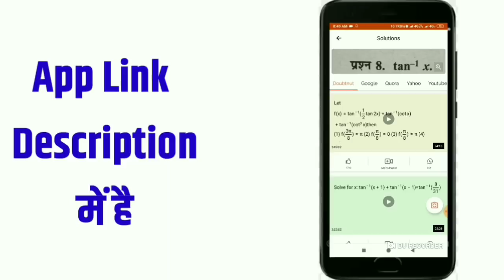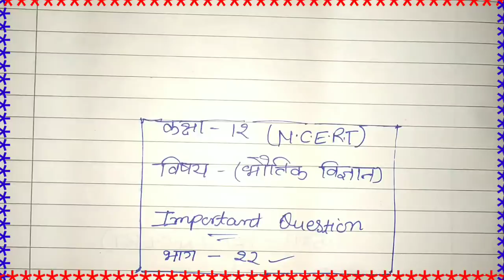Physics important questions - 22 /Physics Most important Ques. class 13 / Physcis important in hindi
Physics (Important 2020) ( Apps का हल  ) 12th PCM Solution

Chemistry (Important 2020) ( Apps का हल  ) 12th PCM Solution

सभी प्रश्नों के हल का Pdf File यहा से देखे

किसी भी समस्या के लिए हमें कमेंट करके बताये
धन्यवाद
Founder - Suraj Sir.

Maths,Science
solution :D

New launch -
Crash Course for JEE Mains 2020 -Boost your rank in JEE

More Features
1) Saari important books milengi solved video solutions ke saath
( Lakhmir Singh & Manjit Kaur, NCERT Exemplar, DC Pandey,HC Verma, RD Sharma, P Bahadur jaisi aur bhi books)
2) CBSE Class 12 previous year board papers solved with video solutions also available, Subjects -Physics,Chemistry, Maths & Biology

3) Tips,Tricks & Concept Videos Topic-wise
4) Crash Course, Mock Tests, Quiz
5) India's biggest student's community& much more

 2020,
physics class 12 important questions 2019 rbse, online physics classes